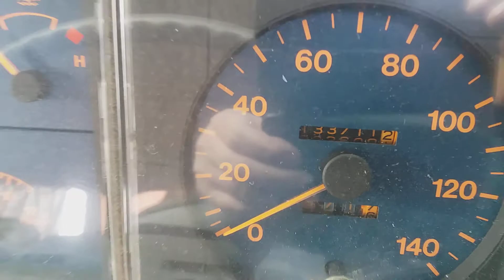кабина HINO RANGER 1994